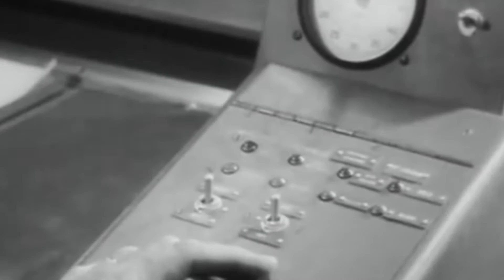Manchuria - No Mercy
from the album Shades (Marsiglia Records - 2020)

Manchuria is Paolo, Luca, Giovanni.

this is not intended for a lucrative purpose.